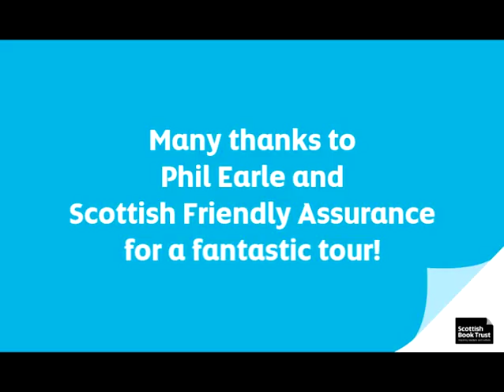Phil Earle's Tips for Writing Great Dialogue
Phil Earle gives his top tips for writing cracking dialogue.
Filmed on location in Ayr on the Scottish Friendly Children's Book Tour.